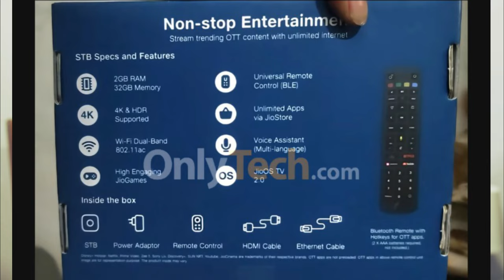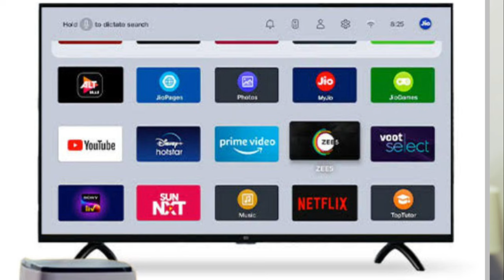Jio AirFiber Set top box Launch / Jio Air fiber New Update / Jio Air fiber 2024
your query.

jio airfiber 2024
jio airfiber set top box
jio Air fiber set top box launch
jio Air fiber ke set top box me kya hai khash
jio